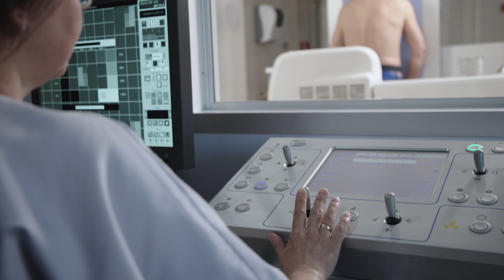Rak to nie loteria. To nasze decyzje - spot z udziałem Andrzeja Piasecznego